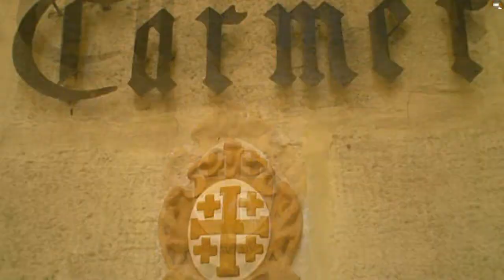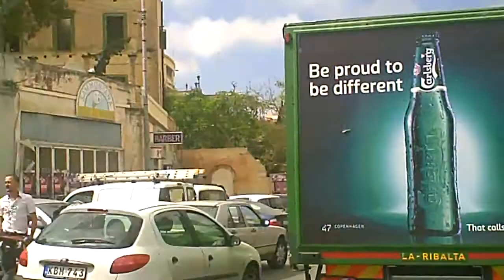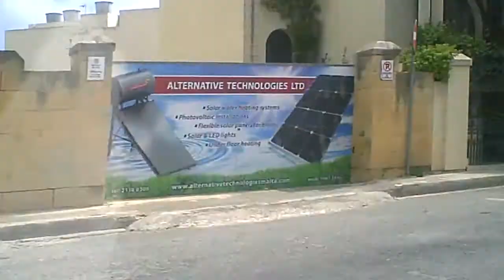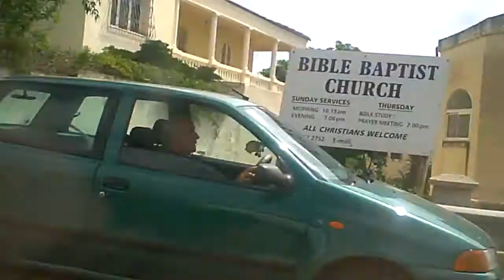Going to the airport in Malta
My time in Malta has come to an end, but I can still get some footage of the ambience of the place as we proceed in the taxi to the airport.